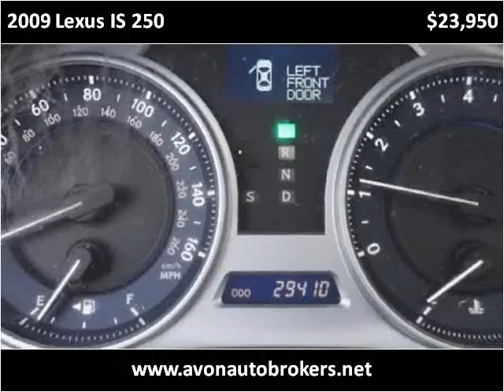2009 Lexus IS 250 Used Cars Brockton MA